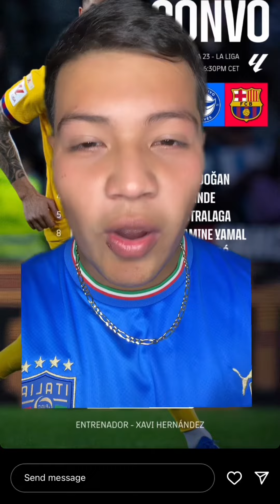Hoy el Barça se enfrentará al Alaves | Vamos todos con la XAVINETA